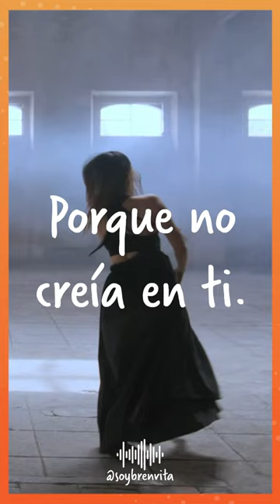Reflexión | Pon límites y siéntete completa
Este es te quiero qué más me va a costar pronunciar.
Me avergüenza que haya pasado tanto tiempo para poder decirlo.
Porque no escuchaba lo que necesitabas.
Porque te juzgaba y te criticaba.
Porque priorizaba a otros antes que a ti.
Porque te dije débil e idiota y te quise cambiar una y otra vez más.
Porque no te deje disfrutar, ni llorar, ni descansar.
Y no me fui a tiempo de lugares donde te valoraban.
Porque no creía en ti.
Pero hoy te quiero.
Te quiero más que a cualquier inseguridad o problema que pueda venir.
Te quiero incluso cuando no sé quererte.
Te quiero fuerte, sana y feliz.
Te quiero poniendo límites y sintiéndote completa porque es así.
HOY TE DIGO TE QUIERO Y TE  LO DIGO A TÍ, A MÍ.

No se te olvide suscribirte a mi canal para que no te pierdas el próximo video con anécdotas, sabiduría y tips que te ayudarán a mantener una mente progresiva y el corazón abierto.

Ademas déjame saber en los comentarios si tienes alguna sugerencia con respecto a qué temas te gustaría aprender en el próximo video para seguir tu propio proceso de aprendizaje, autodescubrimiento, liderazgo consciente y crecimiento personal.